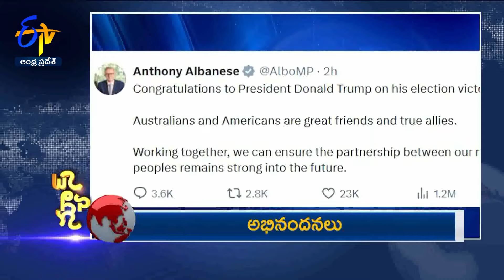10:30 PM | 6th November 2024 | ETV News | News Headlines | ETV Andhra Pradesh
6th November 2024 | 10:30 PM | Ghantaravam | News Headlines | ETV Andhra Pradesh